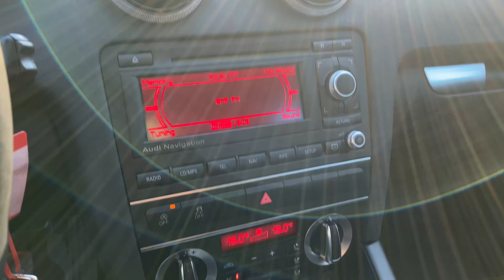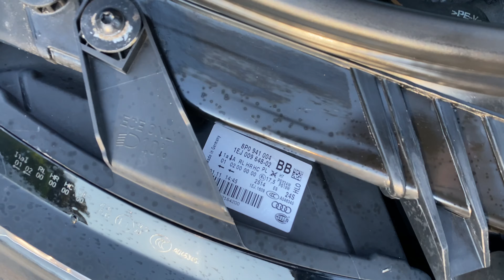Audi A3 8P FL 2,0 TDI-CR 2011